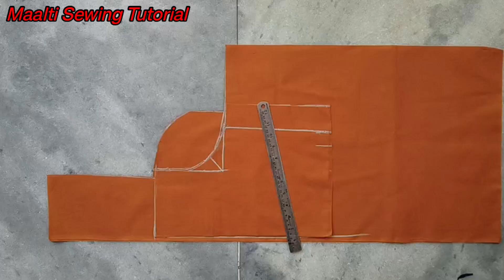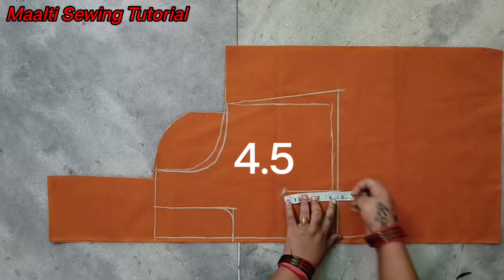सिंपल 4 Tucks ब्लाउज कटिंग और सिलाई || 36 Size Simple 4 Tucks Blouse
Maalti Sewing Tutorial me apka swagat he .. me apko blouse cutting and stitching krna bataungi. jisse aap Ghar baithe silai kar sakte hain aur kuchh naya Sikh sakte hain isliye mere channel ko subscribe Karen aur like Karen aur share Kare 🙏

We get you the best content in
1) sewing tutorial,
2) sewing tips and tricks,
3) easy sewing tutorial,
4) simple sewing tutorial,
5) How to make a clothes,
6) how to make a blouse,
7) useful sewing tricks,
8) creative ideas,
9) How to cutting a blouse,
10) how to make a designer blouse,

ABOUT MY CHANNEL:
{I Am Laxmi Sharma. Here I Am Uploading Regular Videos Of Sewing Tutorial. }

                   ⫷⫷⫷⫷⫷ {IMPORTANT} ⫸⫸⫸⫸⫸

         ⫷⫷⫷⫷⫷ {My Channel Tags Or Keywords} ⫸⫸⫸⫸⫸